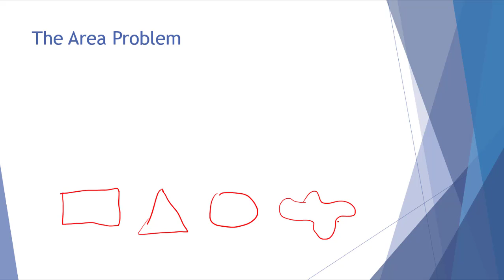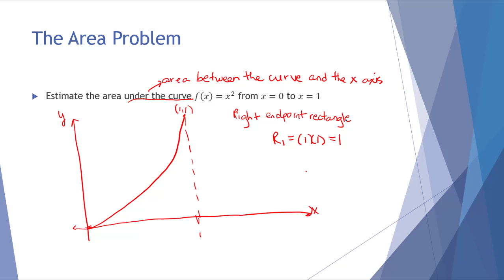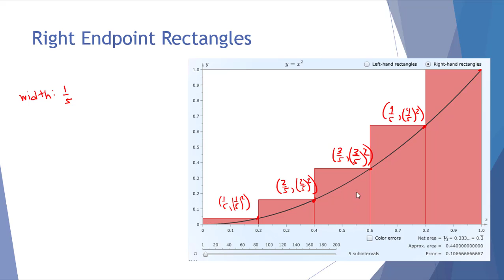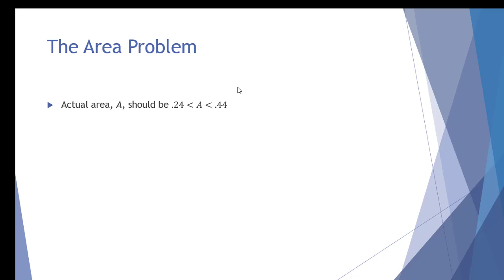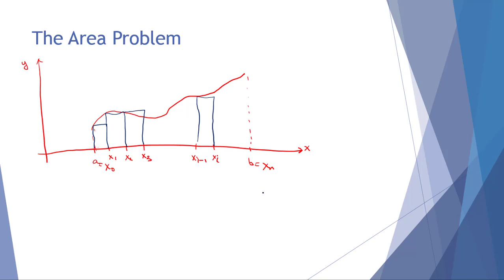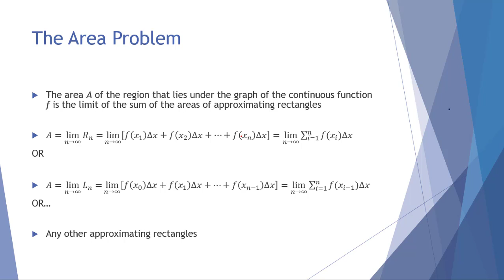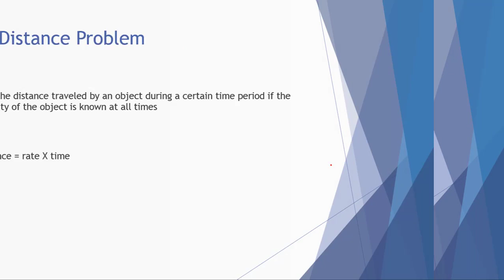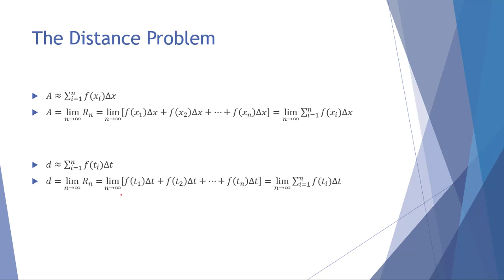Areas and Distances